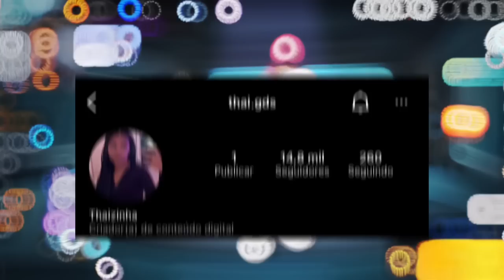CADA KILL UMA PERGUNTA! 🥳